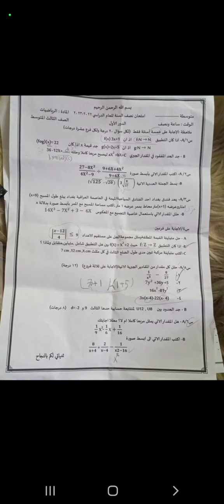# نموذج اسئلة رياضيات # للصف الثالث متوسط اسئلة اليوم 22/1